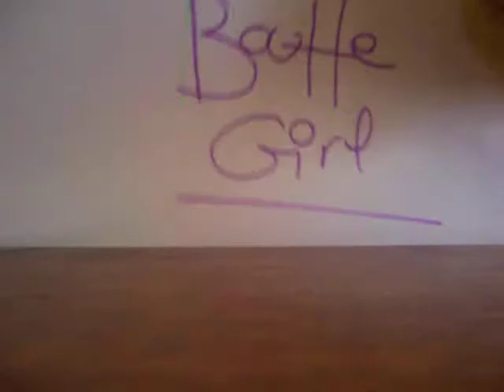Bouf-Girl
VIdeo very Stupid with 2 kid!